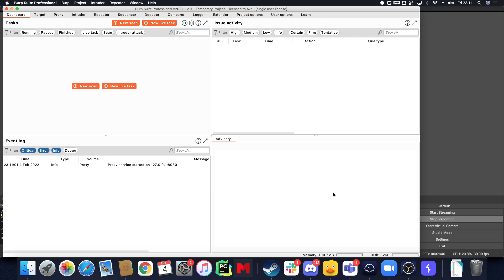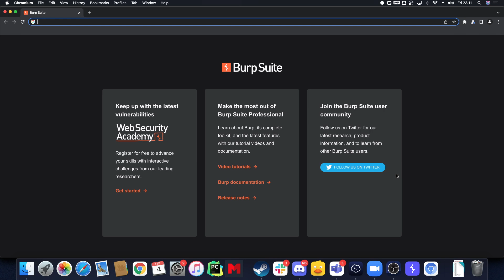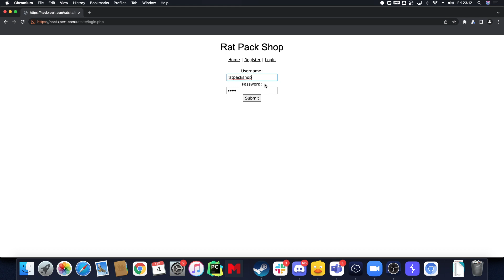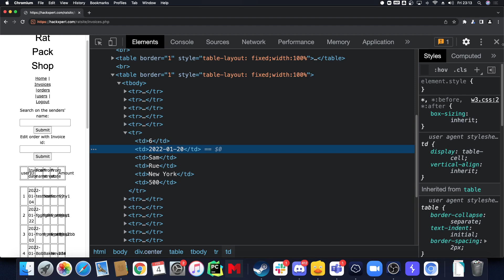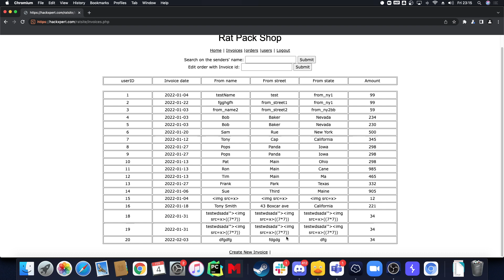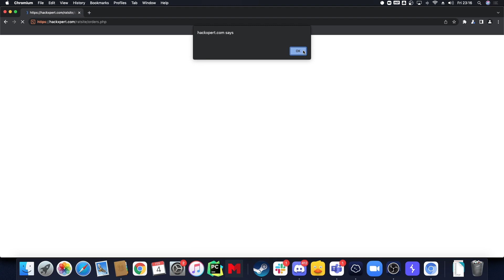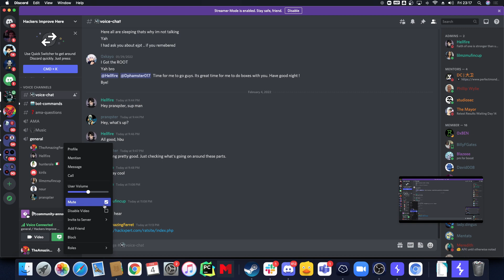Free Live Ethical Hacking Class Pt1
thexssrat